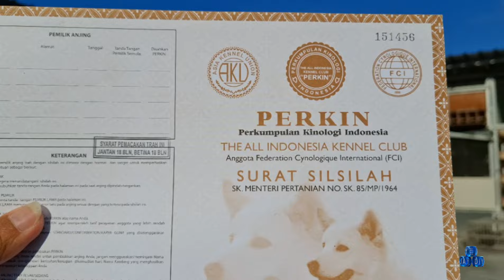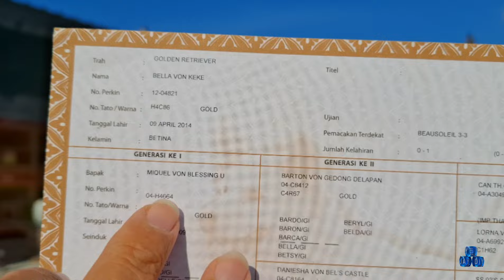Persamaan ANJING & MERPATI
Merpati dgn Anjing jelas 2 hewan yang berbeda & tidak bisa disamakan secara harfiah. Tetapi ada hal yg bisa dipelajari dari pengalaman saya bermain atau memelihara kedua hewan tsb.

Terimakasih 🙏